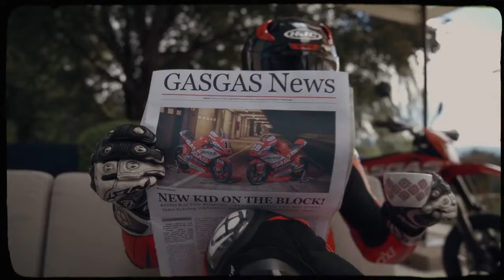GASGAS MotoGP para 2023!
ESTA SERÁ LA MOTOGP 2023 DE POL ESPARGARÓ ¡UNA GASGAS! NO TE PIERDAS EL VIDEO
El futuro de Pol Espargaró para el 2023 hace tiempo que estaba claramente fuera del Honda Repsol, y se sabía en KTM… aunque ha habido un ligero cambio.